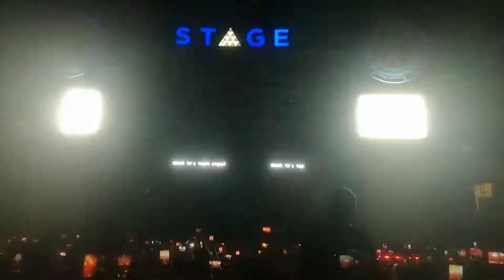STAGE - STEVE AOKI - 25/07/2017 by full1985black